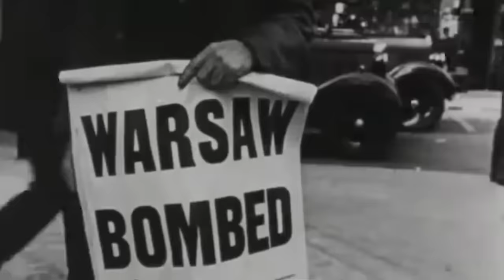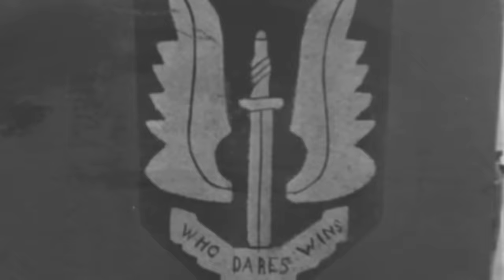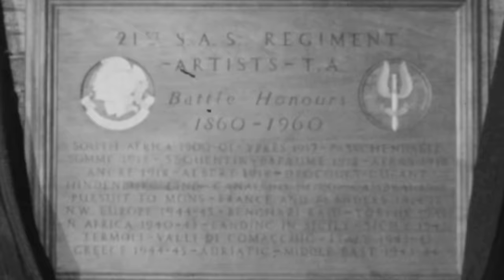The Scariest Irish Man of WW2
The SAS commandos silently infiltrated the German air base at Bagush, removed the nearby guards with their knives, set up the plastic explosives in every aircraft nearby, and crawled out of the perimeter completely undetected.

Minutes later, the towering figure of Paddy Mayne, the Irish Lion, observed the fireworks from afar. The enemy base was in flames, but that was not enough for the Irish warrior, who said: (QUOTE) “Damn, we did 40 aircraft. Some of the bloody primers must have been damp.”

Unsatisfied with the havoc he had just unleashed with only three SAS commandos, he ordered them back to their heavily armed jeeps and told them the job was not over yet.

The commandos wanted to obliterate the entire base, storming into the blazing perimeter guns.

Such was the restless nature of the Irish Lion Commando, unleashed onto North Africa, leaving a path of destruction and paralyzing the Axis powers.